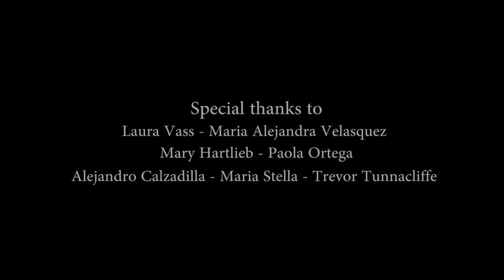Milonga - Jorge Cardoso (David Sossa, Guitar)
Milonga by Jorge Cardoso (Argentina)
Guitarist, David Sossa (Canada-Colombia)
Video by Yoel Ortega (Cuba) and Javier Aparisi (Spain)